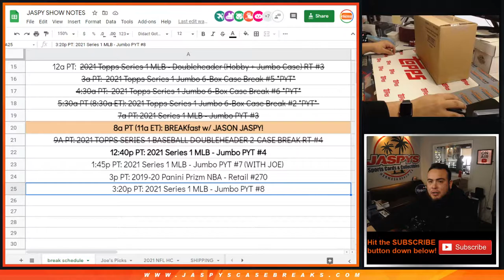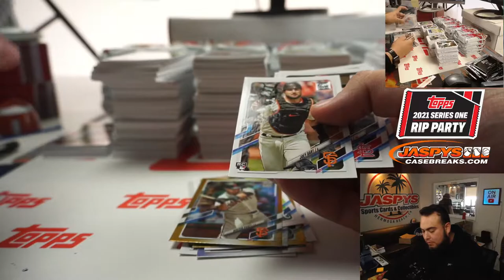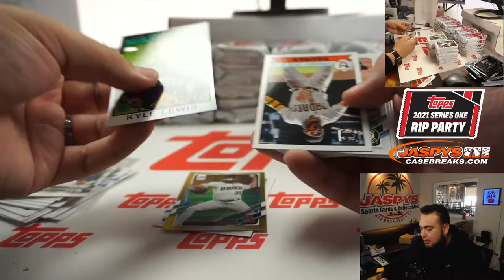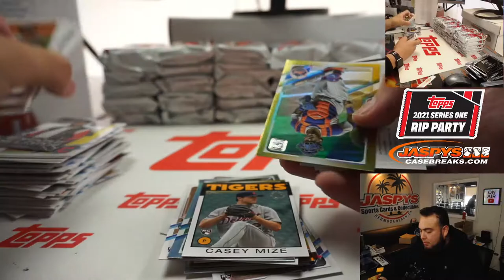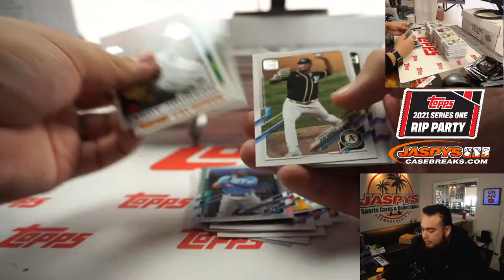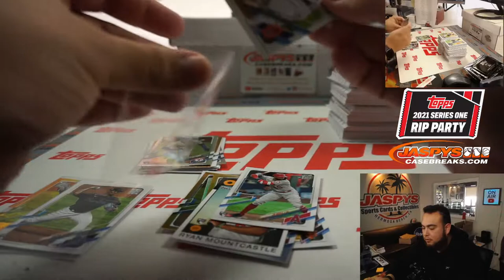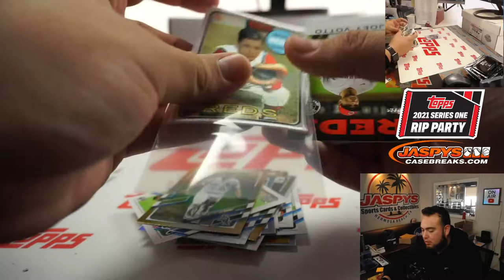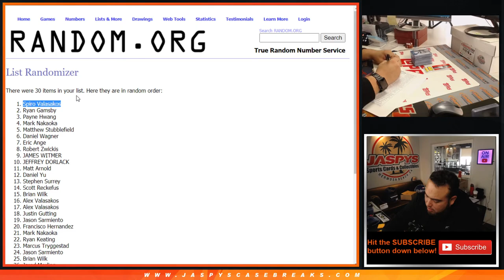W. 2/10/21 - 2021 Topps Series 1 Jumbo 6-Box Case Break #4 *PYT*